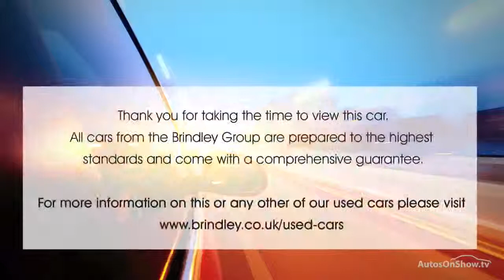HONDA JAZZ I-VTEC ES RED 2012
2012 HONDA JAZZ I-VTEC ES 5 DOOR HATCHBACK PETROL, in RED